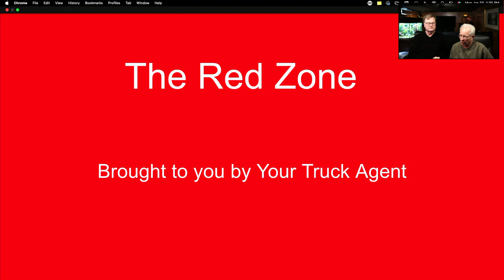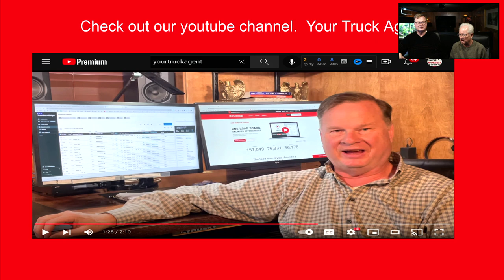Explain The Red Zone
get moving, to delivering the load, to getting paid, including necessary docs: carrier package, rate confirmation, Bill of Lading, and factoring company.